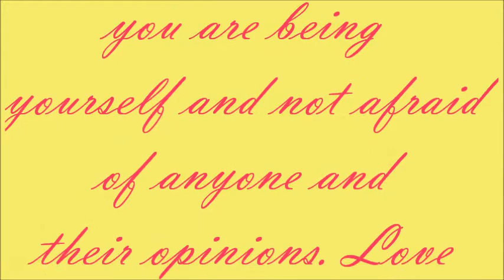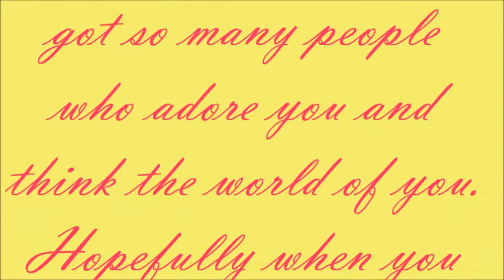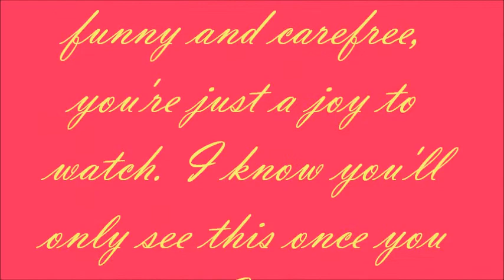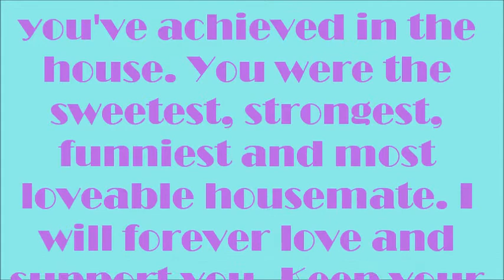ღWell Done Stephanie Prattღ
A well done video for Stephanie Pratt, housemate on Celebrity Big Brother 2014. This video was prepared in advance of her leaving the house so it was ready for her to see. We are all so proud of everything she has achieved.

I love you Stephanie! xx